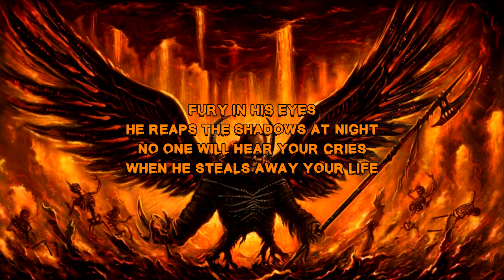Hellcannon - Chainsaw Ripping Death [Lyrics]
Band: Hellcannon
Title: Chainsaw Ripping Death
Country: USA
Released: 2010